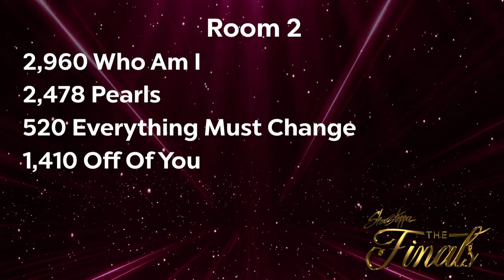Hometown Glory - Rhythm Dance Company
Sydney Ryder
Top 20 Competitive Senior Solo
Rhythm Dance Company
Westborough, MA
Improvisation